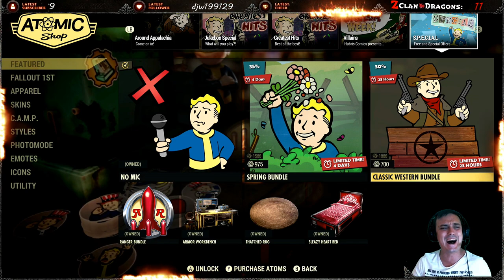Fallout 76 | -50% Legendary Purveyor Items & Classic Western Bundle -30% OFF!